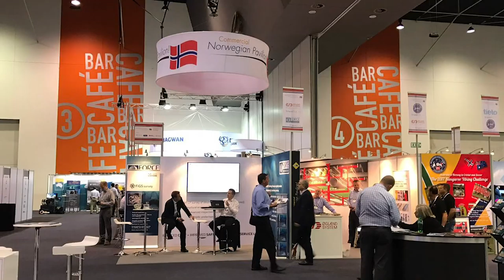Norwegian Australian Chamber of Commerce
Promotion and Reference video with some of the NACC Members and the Norwegian Ambassador to Australia.